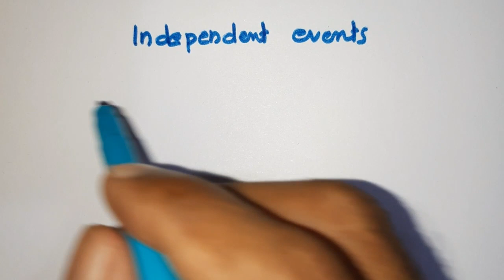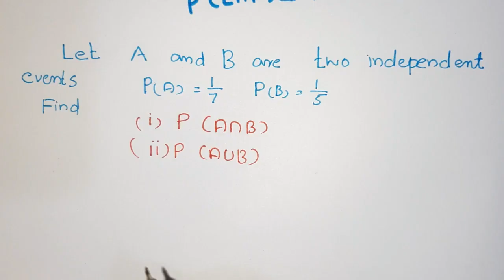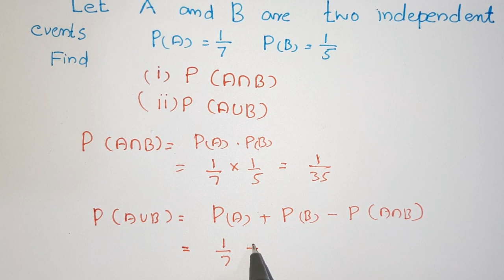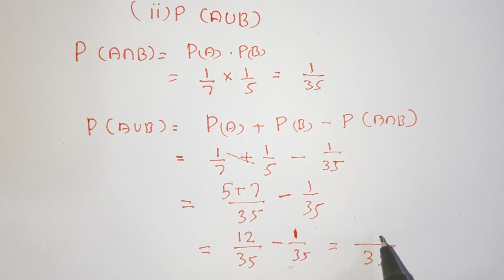PART 6 CLASS 12 MATHEMATICS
Probability ,  Independent  events